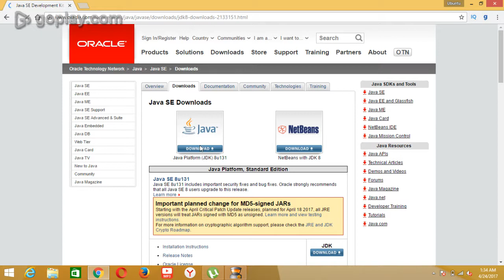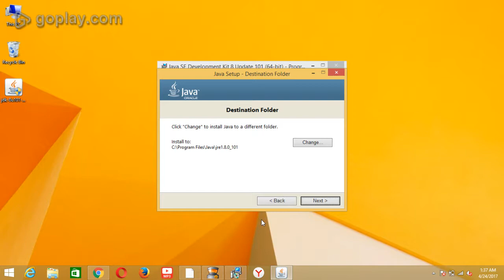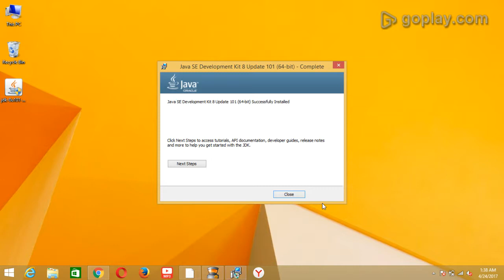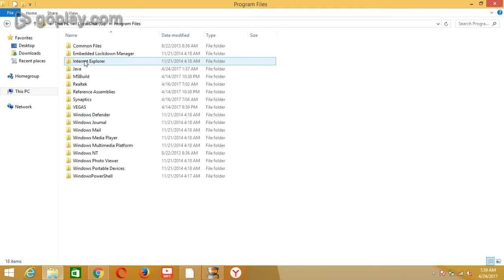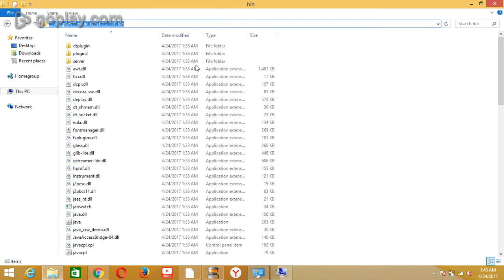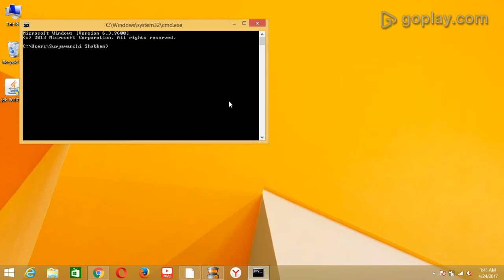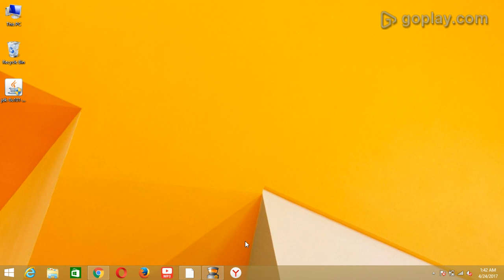How to Compile and Run/Execute Java Program Using Command Prompt in Windows 7/8/8.1/10 ?